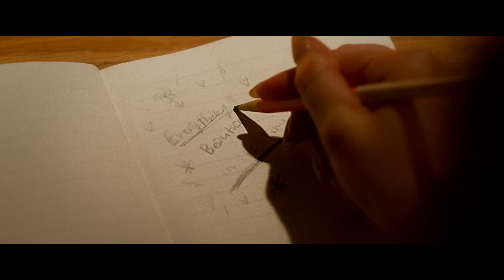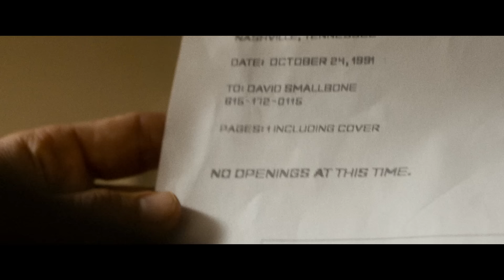UNSUNG HERO | Official Trailer | Starring Joel Smallbone & Daisy Betts | Cineplex Pictures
UNSUNG HERO will be available in theatres, on April 26th!

Based on a remarkable true story, Unsung Hero follows David Smallbone as he moves his family from Down Under to the States, searching for a brighter future after his successful music company collapses. With nothing more than their seven children, suitcases, and their love of music, David (for KING + COUNTRY’s Joel Smallbone) and his pregnant wife Helen (Daisy Betts) set out to rebuild their lives. Helen’s faith stands against all odds and inspires her husband and children to hold onto theirs. With their own dreams on hold, David and Helen begin to realize the musical prowess in their children, who would go on to become two of the most successful acts in Inspirational Music history: five-time GRAMMY Award®-winning artists for KING + COUNTRY and Rebecca St. James.